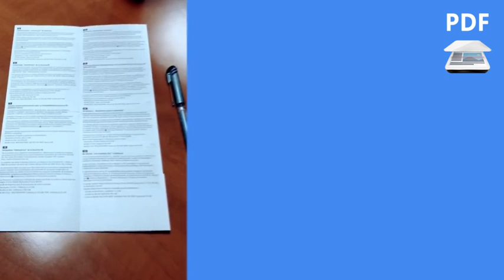PDF Scanner App 04